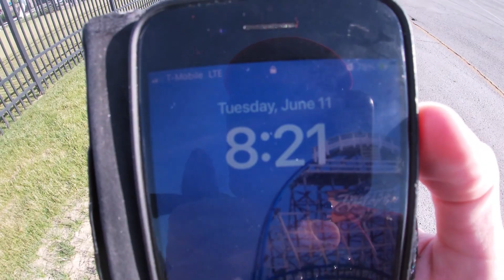Cedar Point Vlog - 6/11/24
I had a crazy 2 day visit at cedar point. While I decided not to vlog the first day because of the excessive crowds and lack of interesting content, the second day was the complete opposite. I had a wild day running around with my dad and various off duty cedar point employees, which made this all the more fun (shoutout to everyone i ran into). This was the day that the camels escaped from cedar point, but unfortunately i did not get any footage of that, as i didn't know it was happening. Anyways, I think everyone should go to cedar point, whether you like roller coasters or not, its an absolutely amazing experience that you cant find at any theme park. Thank you guys for watching!